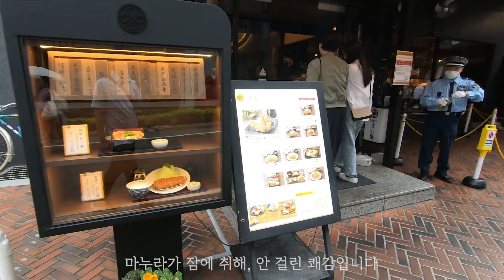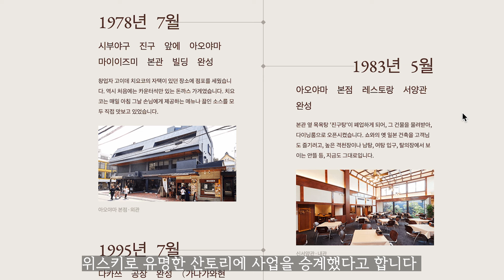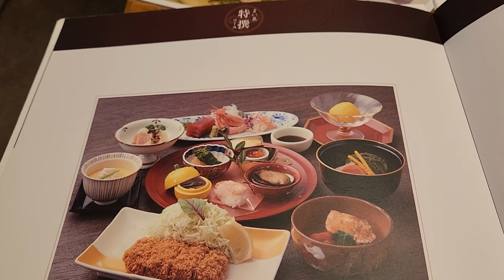1년에 1000억원 이상 팔리는 일본 최고의 돈카쓰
마이센 돈카쓰입니다
1년에 1000억원이상 팔리는 명실공히 최고의 돈카쓰입니다
60년된 노포이자, 지금은 산토리가 운영하는 돈카쓰 맛집

1~2시간 웨이팅은 각오해야하나,
제가 방문한 날은 다행이 웨이팅이 없었습니다